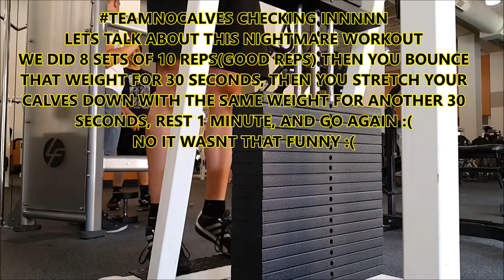Jhonny Day 346/365"Squatting Everyday" FRONT SQUATS LOW VOLUME"